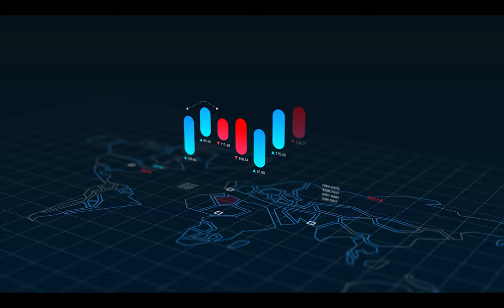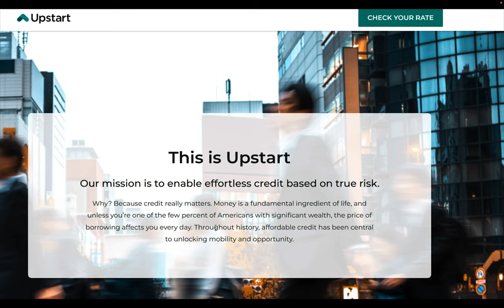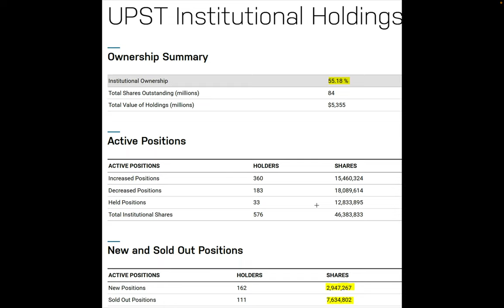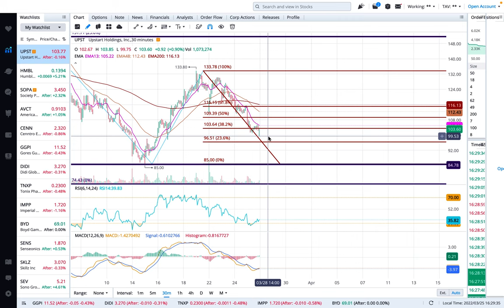Upstart Holdings, Inc. (UPST) Stock price, watch this full technical analysis before you buy